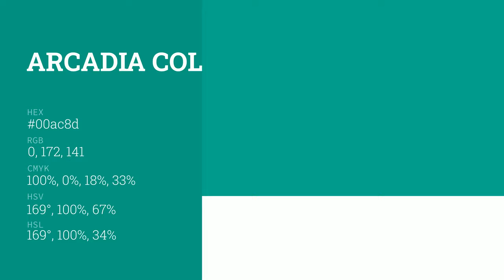Arcadia color 00ac8d hex color - Green color - Warm color 00ac8d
What color is Arcadia ? 00ac8d hex color - Green color - Warm color 00ac8d

Hex 00ac8d Color Code is also known as Arcadia color.

Hex 00ac8d Color code in RGB color code model is created after adding 0.00% red color, 67.45% green color and 55.29% blue color.
Hex 00ac8d Color code in CMYK color (process color) code model is generated after subtraction of 100% cyan, 0% magenta, 18% yellow and 32% black.